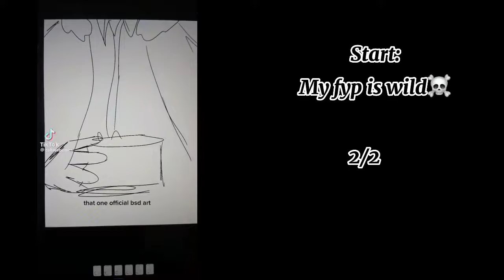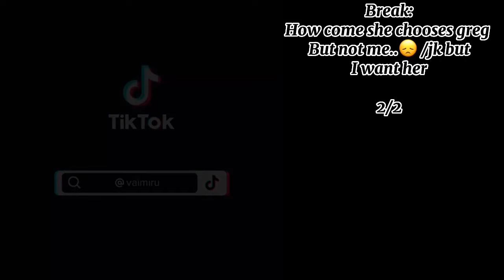{𝐺𝐸𝑁𝑆𝐻𝐼𝑁 𝐼𝑀𝑃𝐴𝐶𝑇 𝑅𝐸𝐴𝐶𝑇𝑆 𝑇𝑂 𝐼𝑇𝑆𝐹𝑈𝑁𝑁𝐸𝐻}[𝖦𝖺𝖼𝗁𝖺 𝖢𝗅𝗎𝖻] || 𝖳øbí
XDescriptionx

Hello everyone I’m back, sorry for the long pause I was busy with a lot of stuff so I apologize. But how are you doing today? I hope your doing great and take care:)

NONE OF THESE VIDS ARE MINE!

Fake body!

No offense for your fav youtuber btw

If you find this cringe then just leave and mind your business (no offense I’m just saying).